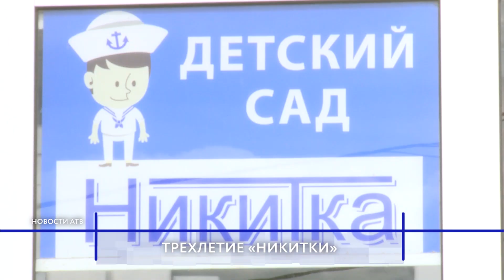Половина воспитанников посещают детсад «Никитка» в Улан-Удэ по программе субсидирования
Возмещение затрат на присмотр и уход за детьми, так называемая программа субсидирования, работает в Бурятии с прошлого года. Частный детский сад «Никитка» участвует в этой программе. На днях это дошкольное учреждение отметило свое трехлетие. Много это или мало для частного садика, узнавала Надежда Елаева.